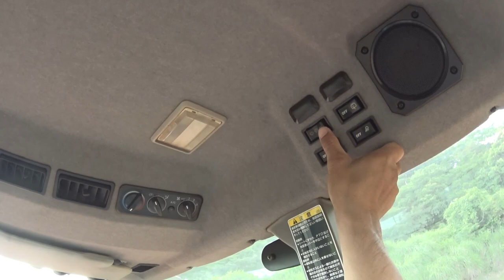【会社員実家農業手伝う】三角畑を耕すのが面倒になる大型トラクターでの作業中・・・やっぱりエアコンは大切だな！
関連動画